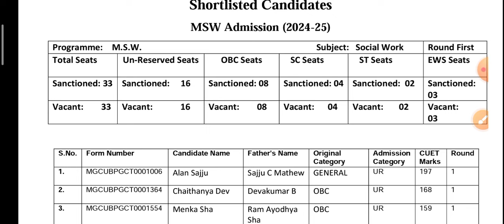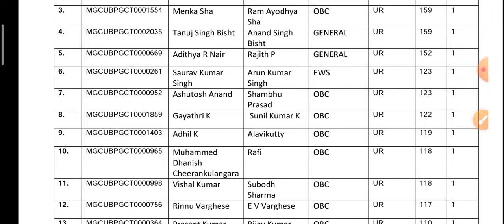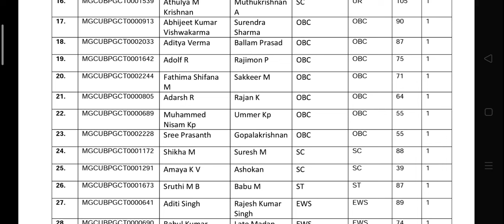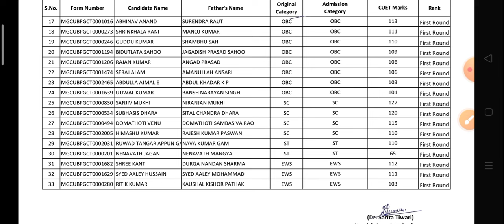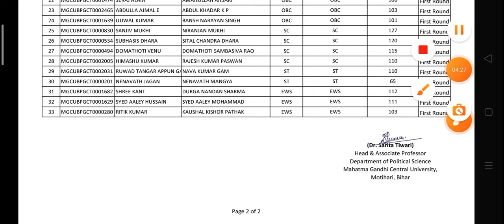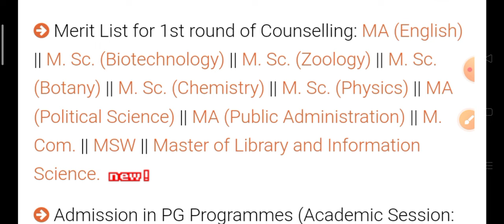CUET PG एक और University ने जारी किया merit list बहुत कम गया कट ऑफ देखिए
cuet pg university list
cuet pg university list 2024
cuet pg university list malayalam
cuet pg university list for mba
how to check cuet pg university list
coqp12 cuet pg university list
cuet pg agriculture university list
cuet pg agriculture university list 2024
cuet pg agriculture government university list
cuet pg llb university list
cuet pg all university list
cuet pg 2024 application form university list
cuet pg best university
cuet pg university selection
cuet pg college list for mba
cuet pg college list for mca
cuet pg top universities
cuet pg state university
top universities in cuet pg
cuet pg college list mba
cuet pg mba university list
university under cuet pg 2024
cuet pg political science university list
cuet pg top 10 university
cuet pg all university
cuet pg college list
cuet pg college list 2024 for mba
cuet pg mca college list 2024
cuet pg llb college list 2024
cuet pg mca college list